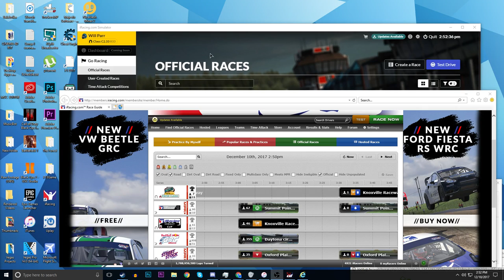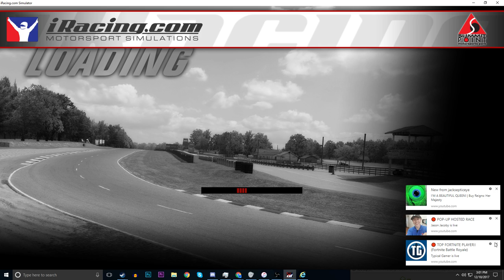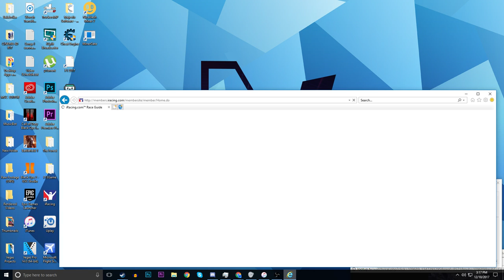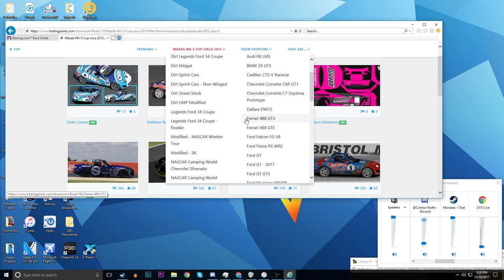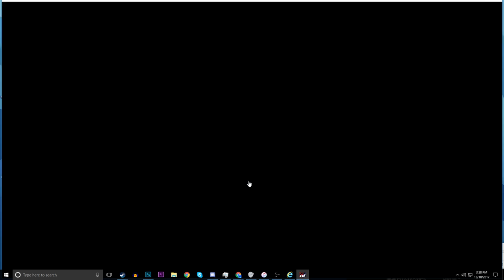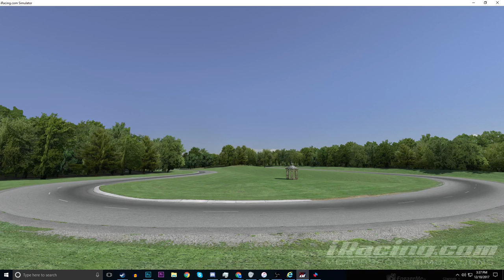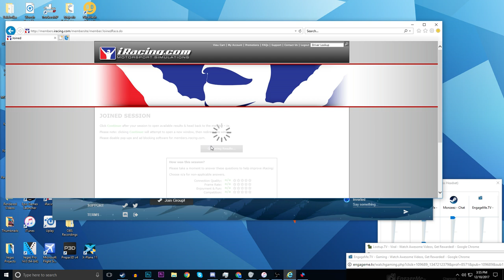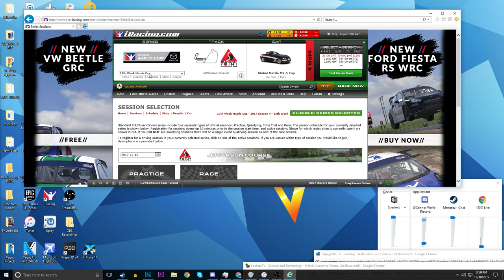[Live] iRacing | Mazda Cup | We NEED C Class... AGAIN!!!!